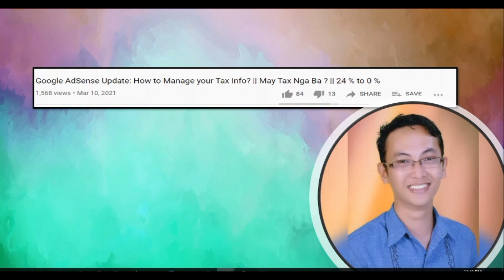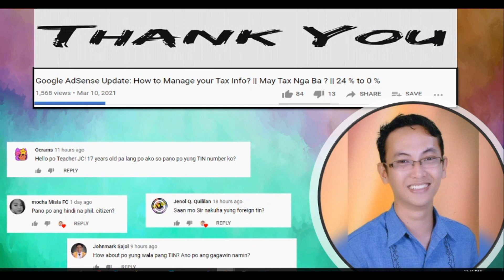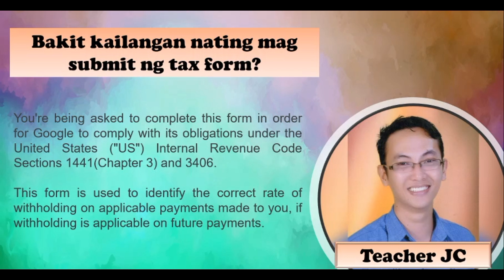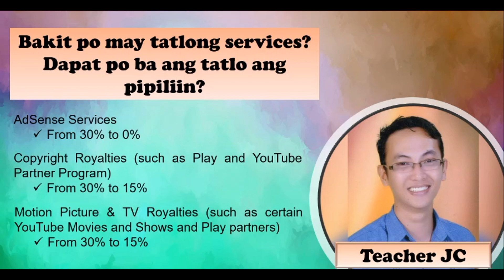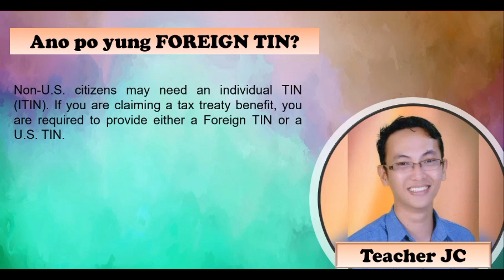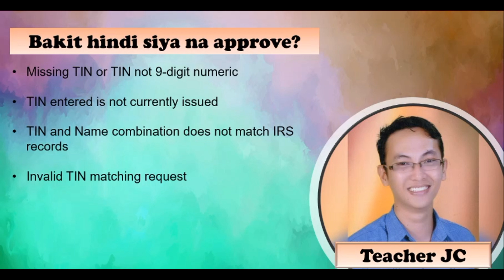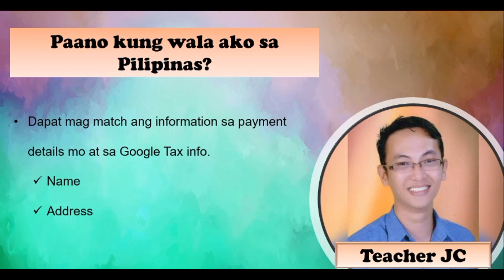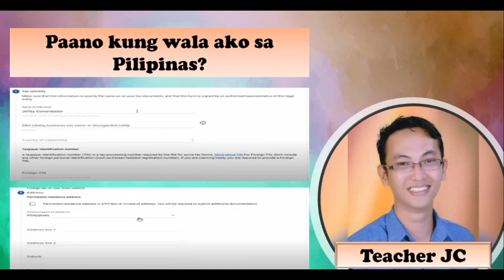Google AdSense Updates: Frequently Asked Questions - Update the Tax Information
Frequently Asked Question in Submitting your Tax info in Google AdSense.